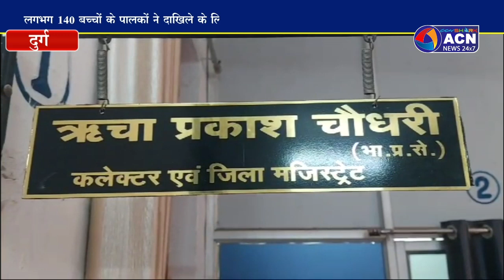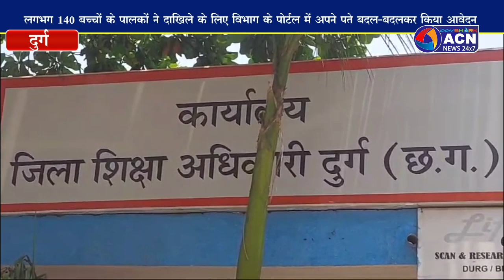फर्जी डॉक्यूमेंट के आधार पर आरटीई के तहत एडमिशन लेने वाले अभिभावकों पर होगी एफआईआर